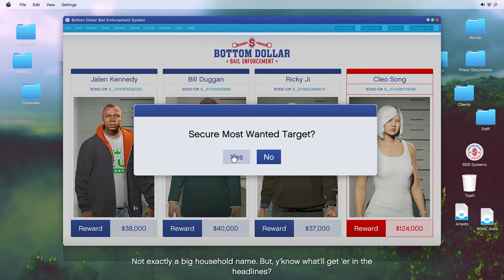GTA Online Most Wanted Bounty Cleo Song With Additional Loot! | The Bottom Dollar Bounties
Current Discord Server Moderator:
-Ghost/ghost.himself
-TeddyBearDan/odannel

GTA 5 Setting:
55-90 FPS in Cayo Perico
70-120 FPS in Los Santos
Dying FPS in Casino lobby
45-90 FPS in Casino Heist

-Screen Type: Windowed Borderless
-Resolution: 1920 x 1880
-Aspect Ratio: Auto
-Outpout Monitor: 1
-FXAA: On
-MSAA: Off
-NVIDIA TXAA: Off
-VSync: Off
-Pause Game On Focus Loss: Off
-Population Density: 30%
-Population Variety: 30%
-Distance Scaling: 50%
-Texture Quality: Very High
-Shader Quality: Very High
-Shadow Quality: Very High
-Reflection Quality: Ultra
-Reflection MSAA: X2
-Water Quality: High
-Particles Quality: Very High
-Grass Quality: Normal (this one is killing our FPS)
-Soft Shadows: Softer
-Post FX: High
-Motion Blur Strength: 0%
-In-Game Depth Of Field Effects: Off
-Ambient Occlusion: High
-Tessellation: Very High
-Restore Defaults: No Please Don't